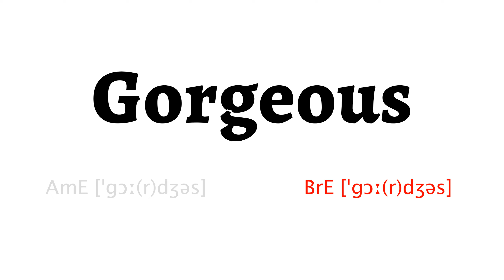How to Pronounce gorgeous in American English and British Englishgorgeous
Learn how to say gorgeous with HowToPronounce Free Pronunciation Tutorials.

This video shows you how to pronounce gorgeous correctly in American English and British English.